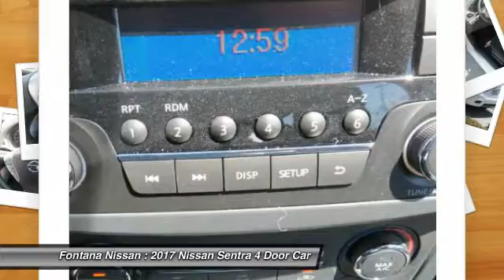2017 Nissan Sentra new, Altima, Maxima, Sentra, 370Z, Murano, Fontana, Rancho Cucamonga, Ontario, Sa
2017 Nissan Sentra S

Fontana Nissan
16444 South Highland Avenue

At Fontana Nissan we have the best financing in the state of California. We can provide you with many finance options that will allow you to choose what works best for your budget!